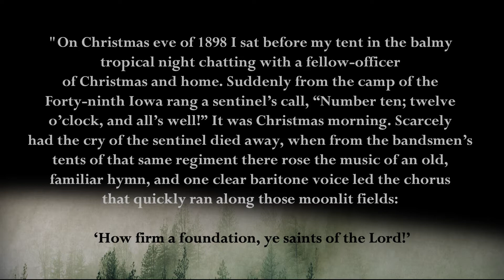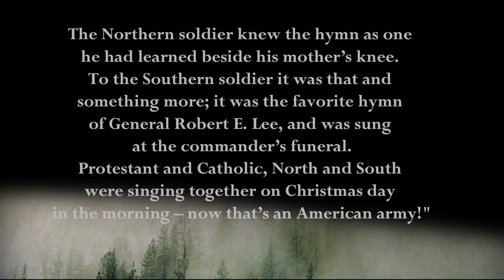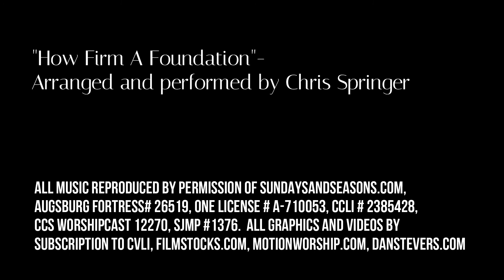Music Monday- Oct. 12, 2020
Deacon Robyn Poling presents a devotion on "How Firm a Foundation."